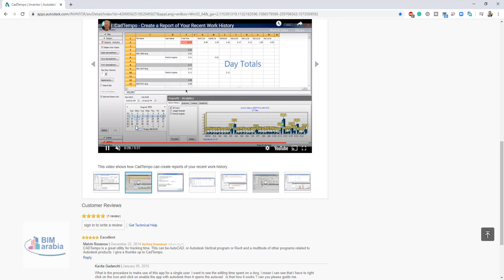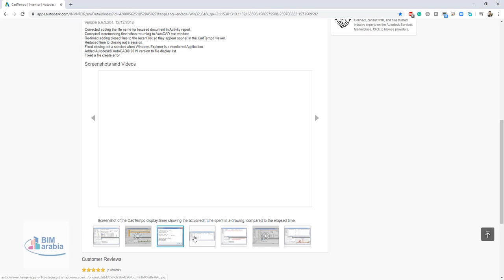CadTempo تحديد عدد الساعات التي اشتغلت عليها في الاتوكاد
CadTempo will accurately track the time spent working in your Autodesk® AutoCAD® drawings. Not only is the total time of the open drawing recorded, but the actual edit time is also recorded.

CadTempo will also record time in Autodesk® AutoCAD LT® and other Autodesk® products - even viewers such as DWG TrueView. Each user that accesses the drawing is recorded independently and a complete time history is maintained.

CadTempo can be configured to prompt for Task names and can optionally prompt for a description of activity after an adjustable, prolonged idle period.

Once drawing time is recorded, the included viewer application displays all data, allowing for printing reports or saving reports to Excel spread sheets and other formats.

This is a fully functioning 30-day trial, no nag screen to bother you.

Note: This app uses a custom, signed installer (and not the standard App Store installer).

Trial Description
This is a full featured 30 - day trial. No nag screens nor other intrusive methods are utilized. When deciding to purchase there is no need to re-install, simply complete the registration process.